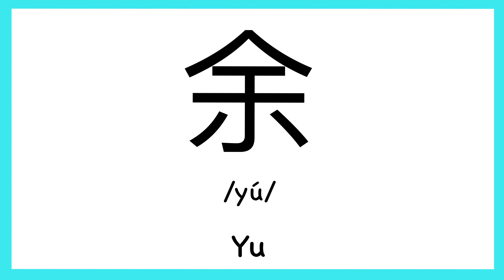How to pronounce "Yu" in Chinese/ How to pronounce 余(Chinese Family Name)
How to pronounce "Yu" in Chinese/ How to pronounce 余（Traditionary Chinese: 余）